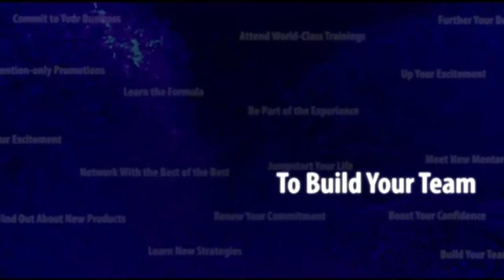International Training Event in Atlantic City Promo